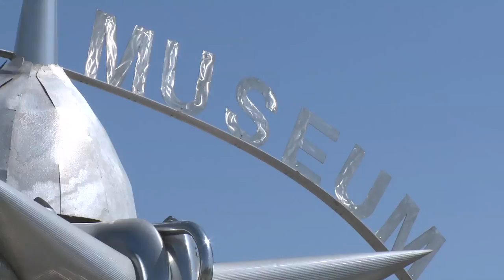Ford Fiesta Houston Mural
Ford Fiesta Team Houston Mural project. 10 must see places in Houston painted on a beautiful mural in Houston, Texas

Credits:
Mural designed by Anthony Thompson Shumate
Directed by Zenfilm